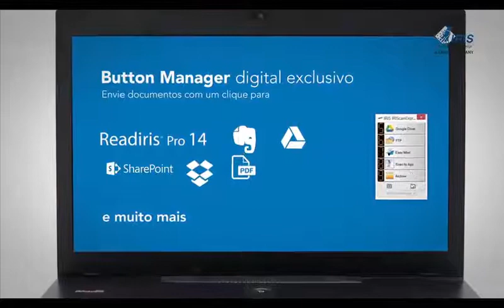Scanner portátil Iriscan Express 4 Iris - Kalunga.com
O IRIScan Express 4 é uma combinação eficiente de um scanner colorido totalmente portátil e um software OCR revolucionário e fácil de usar. Saiba mais